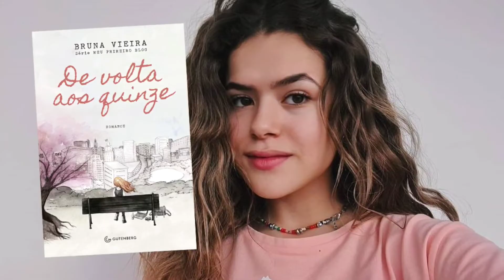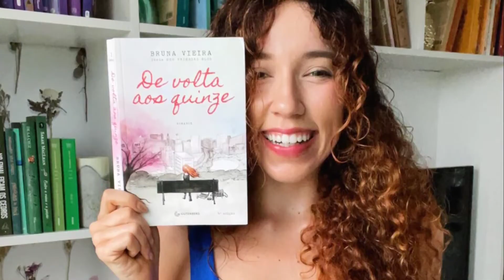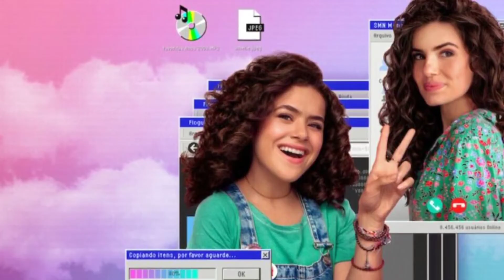DE VOLTA AOS 15 3 TEMPORADA | QUANDO CHEGA NA NETFLIX? *entenda*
De Volta aos 15 estreou sua 2ª temporada na Plataforma recentemente

E a galera que não perdeu tempo e já maratonou no lançamento começam a questionar se a serie terá uma 3ª temporada.

Nesse vídeo eu vou atualizar vocês sobre tudo o que sabemos até agora sobre a 3 Temporada, São informações que acabaram de sair

Fica até o final do vídeo porque eu tenho certeza que você vai sair daqui muito bem informado, Vamo lá